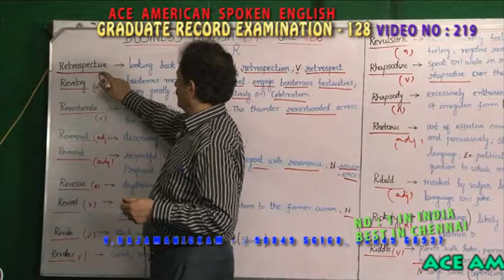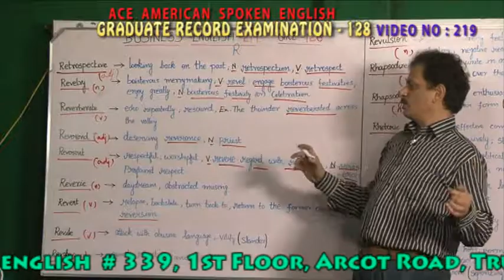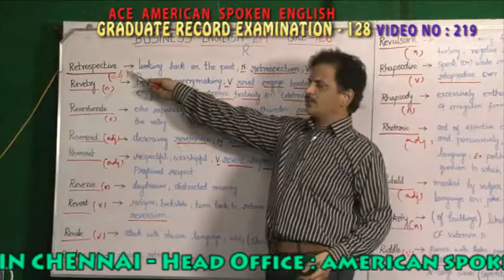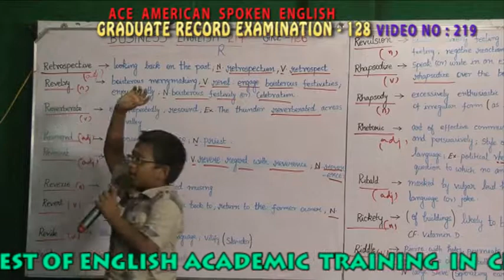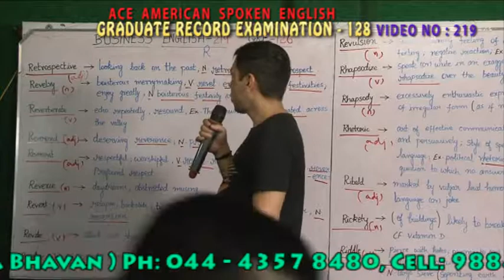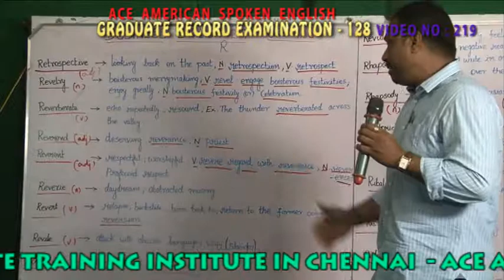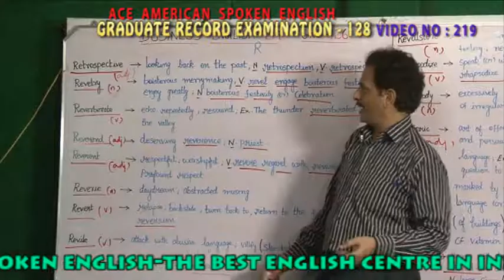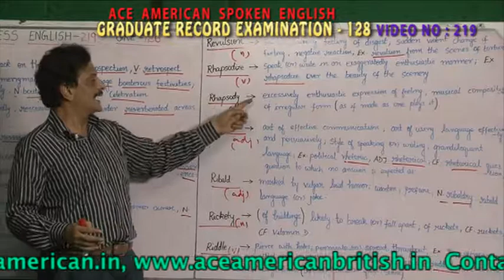BUSINESS ENGLISH VIDEO 219 GRADUATE RECORD EXAMINATION 128